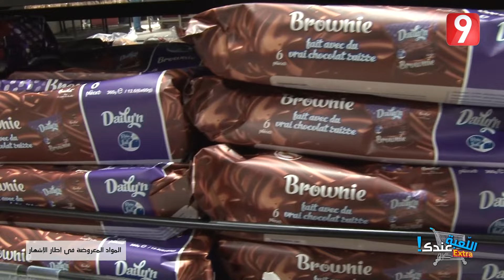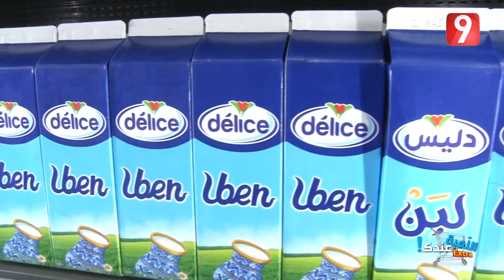اللعبة عندك - الحلقة 08 الجزء الثاني